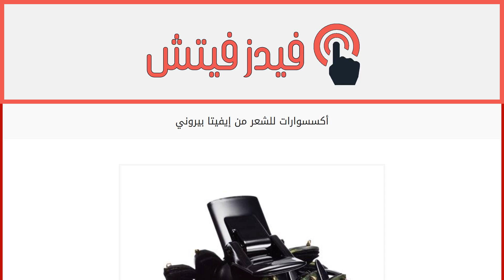أكسسوارات للشعر من إيفيتا بيروني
إقراألمقال كاملا :
تبهرنا إيفيتا بيروني بتصاميم رائعة منذ إطلاقها لأول مرّة في الأسواق الدنماركيّة منذ ثلاثين عاماً، وهي تقدّم أجمل أكسسوارات الملائمة للنساء فتتلائم مع الأذواق كافّة. ولربيع وصيف 2015، أطلقت العلامة التجاريّة مجموعة من إكسسوارات الشعر المزيّنة بأحجار خضراء، هذه الأحجار الرائجة جدّاً في الموسم المقبل.
لذا إخترنا لك مجموعة من هذه التصاميم لتختاري منها ما يليق بك.